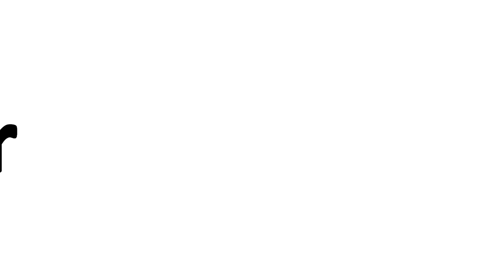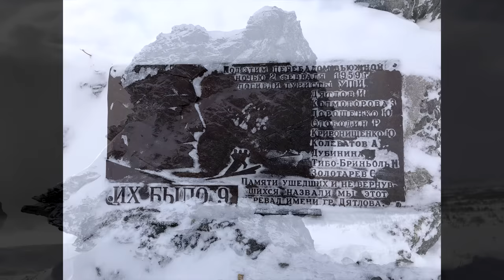Hikers' Final Photos Before Unsolved Death | Last Moments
The bodies on the frozen slopes are spread out in disarray, but what caused the panic? Some succumbed to the cold, but others have inexplicable injuries...

"The Dyatlov Pass incident (Russian: Гибель тургруппы Дятлова) was an event in which nine Russian hikers died in the northern Ural Mountains between 1 and 2 February 1959, in uncertain circumstances. The experienced trekking group, who were all from the Ural Polytechnical Institute, had established a camp on the slopes of Kholat Syakhl, in an area now named in honour of the group's leader, Igor Dyatlov. During the night, something caused them to tear their way out of their tents and flee the campsite while inadequately dressed for the heavy snowfall and subzero temperatures.
After the group's bodies were discovered, an investigation by Soviet authorities determined that six had died from hypothermia while the other three showed signs of physical trauma. One victim had a fractured skull; two others had major chest fractures, one body was missing both its eyes, and one was missing a tongue. The investigation concluded that a "compelling natural force" had caused the deaths. Numerous theories have been put forward to account for the unexplained deaths, including animal attacks, hypothermia, avalanche, katabatic winds, infrasound-induced panic, military involvement, or some combination of these.
Russia opened a new investigation into the incident in 2019, and its conclusions were presented in July 2020: that the cause of death was hypothermia due to a combination of an avalanche, forcing the group to leave their camp, combined with low visibility. Andrey Kuryakov, deputy head of the regional prosecutor's office, said: “It was a heroic struggle. There was no panic. But they had no chance to save themselves under the circumstances.”"